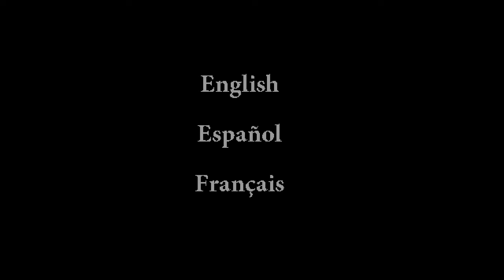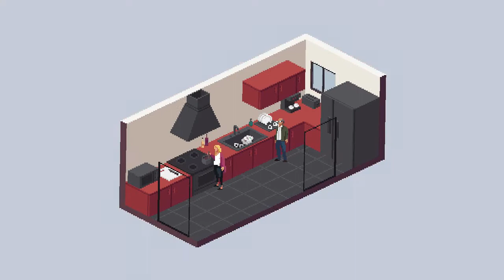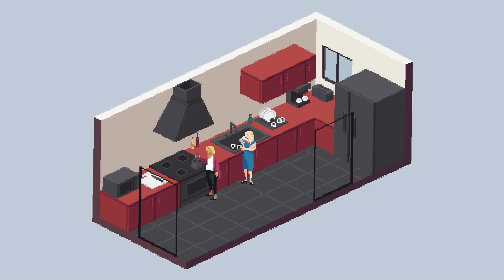Behind Every Great One FULL PLAYTHROUGH